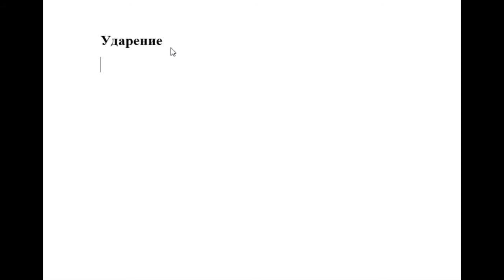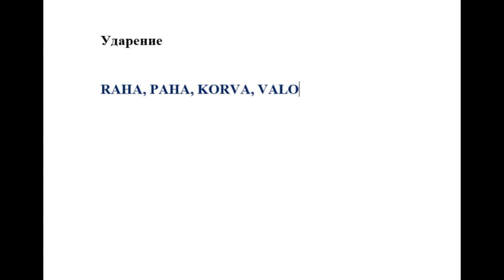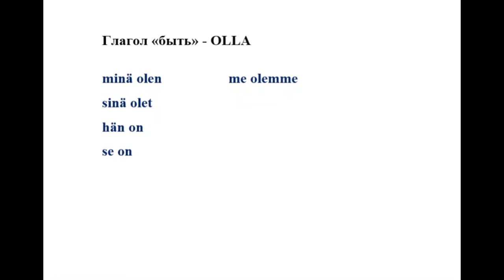Финский с нуля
Финский язык для начинающих: алфавит, буквы и звуки, местоимения и глагол "быть".